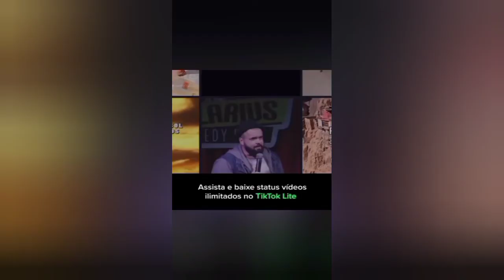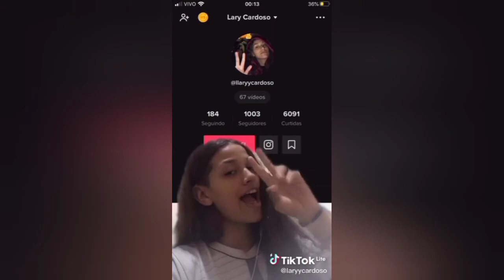videos antigos da lary cardoso (parte1)